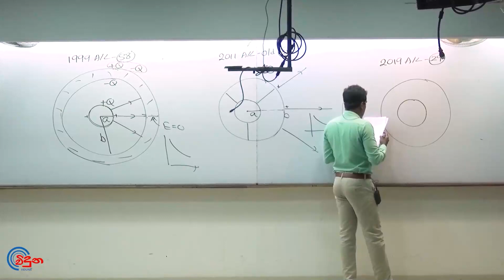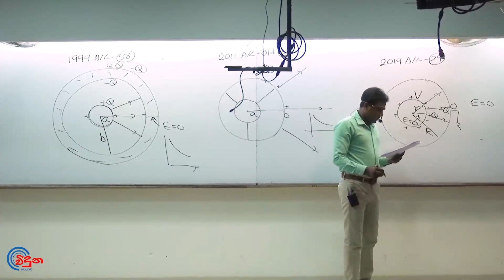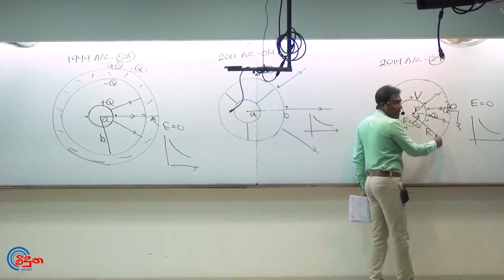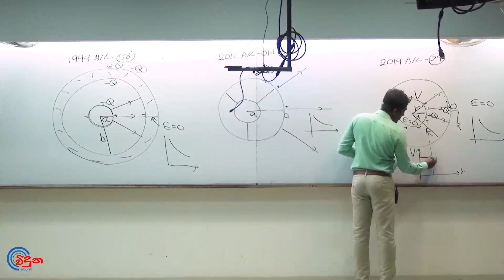G.C.E. A/L Physics 2019 (Question 29) | භෞතික විද්‍යාව පසුගිය විභාග ගැටළු විවරණය